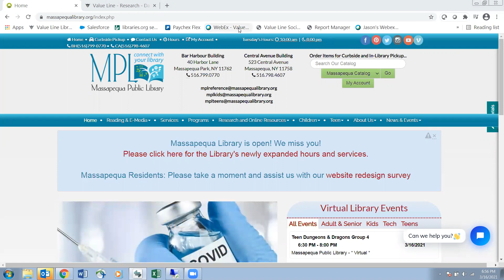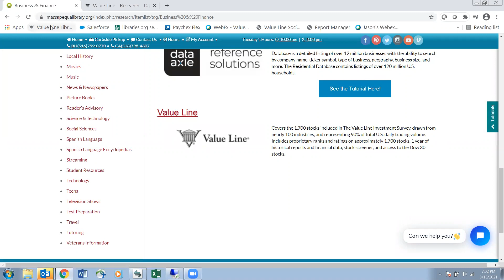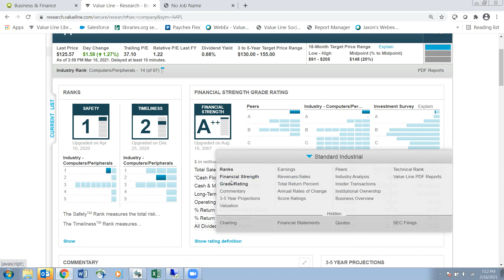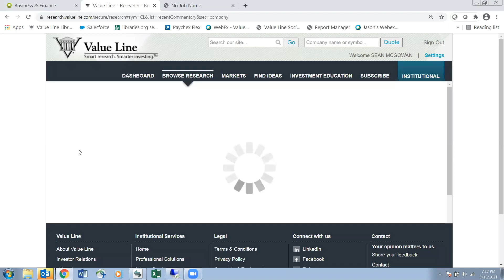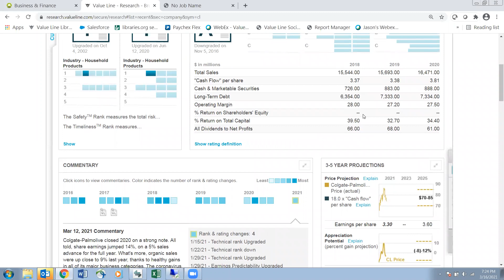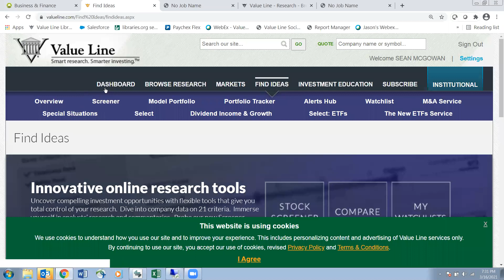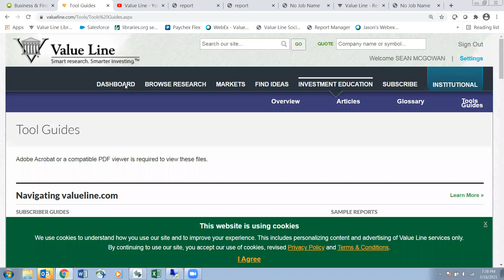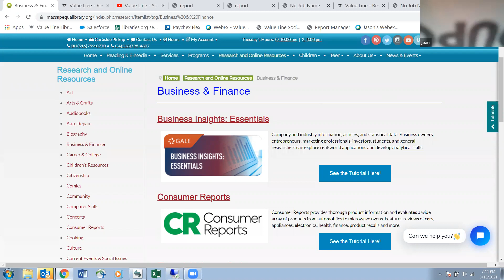Value Line Investment Training - New Digital Service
Event Date: March 16, 2021 @ 7 pm

Learn how to use the Value Line Investment Survey online to help you make informed financial decisions.  This new digital service provides information on stocks -- historical data, expert analysis, performance rankings and unbiased commentary for all investors.